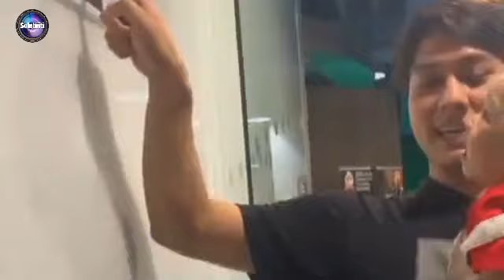KPI TUTUP RUANG BAGI PEL4KU KDRT‼️RIZKY BILLAR RESMI DIPEC4T SECARA TIDAK HORM4T DARI INDOSIAR